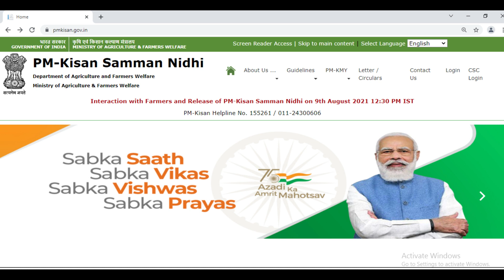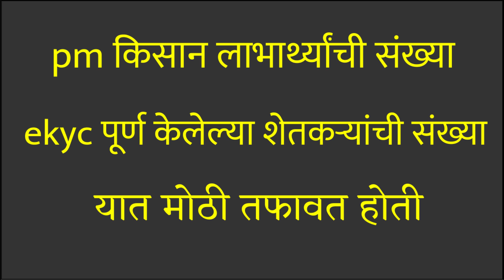E-KYC मुदत वाढ | शेवटचे 3 दिवस बाकी | pm किसान योजना | शेतकरी योजना | जाणुन घ्या शेवटची तारीख | ekyc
ekyc , pm kisan samman nidhi yojana , ekyc सुरु , शेतकरी योजना ekyc मुदत वाढ
नमस्कार मित्रांनो , "आपले मराठी " युटूब चॅनल मध्ये आपले सर्वांचे स्वागत आहे , मी Sandip Deore , आज आपण या विडीओ मध्ये pm किसान  योजना  शेतकऱ्यांनी ekyc करण्यासाठी मुदत वाढ करण्यात आली आहे तर काय आहे आता शेवाची तारीख  हे जाणून घेणार आहोत .
धन्यवाद ,
Aaple Marathi ( Sandip Deore )

महत्वपूर्ण विडीओ  एकदा नक्की पहा :-

ekyc
shetkari yojna
pradhanmantri kisan yojana
ekyc सुरु
संदिप देवरे
आपले मराठी
Sandip deore
e-kyc start
pm modi scheame
6000 रु. योजना
mudat vaadh
मुदत वाढ
aaplemarathi
sandipdeore

aaple marathi